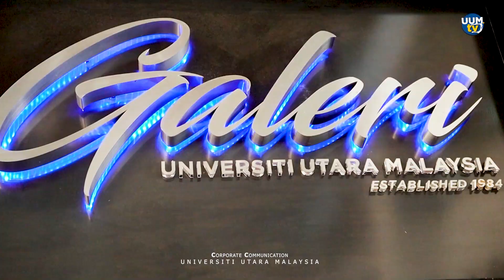LIPUTAN MAJLIS PENYERAHAN BANTUAN AWAL PENGAJIAN 2023 DENGAN KERJASAMA YAYASAN BANK RAKYAT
𝟑 𝐉𝐚𝐧𝐮𝐚𝐫𝐢 𝟐𝟎𝟐𝟒 | 𝐁𝐚𝐥𝐚𝐢 𝐓𝐚𝐦𝐮 𝐂𝐚𝐧𝐬𝐞𝐥𝐨𝐫𝐢 𝐒𝐮𝐥𝐭𝐚𝐧 𝐒𝐚𝐥𝐥𝐞𝐡𝐮𝐝𝐝𝐢𝐧 𝐔𝐔𝐌

Informasi UUM cuma 1 klik / 𝐽𝑢𝑠𝑡 1 𝑐𝑙𝑖𝑐𝑘 𝑓𝑜𝑟 𝑈𝑈𝑀 𝑖𝑛𝑓𝑜𝑟𝑚𝑎𝑡𝑖𝑜𝑛